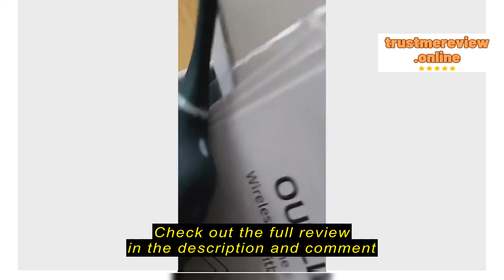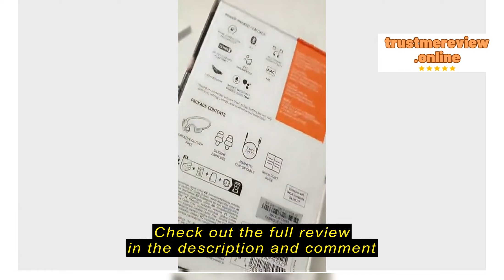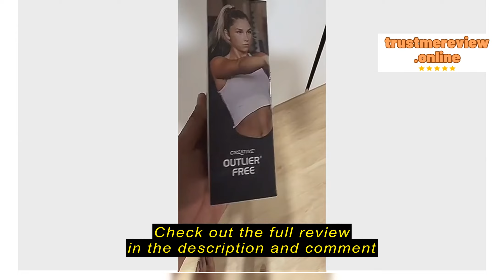Review Creative Outlier Free - Wireless Bone Conduction Headphones with Bluetooth 5.3, IPX5 Sweat a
Creative Outlier Free - Wireless Bone Conduction Headphones with Bluetooth 5.3, IPX5 Sweat and Water Splash Resistance